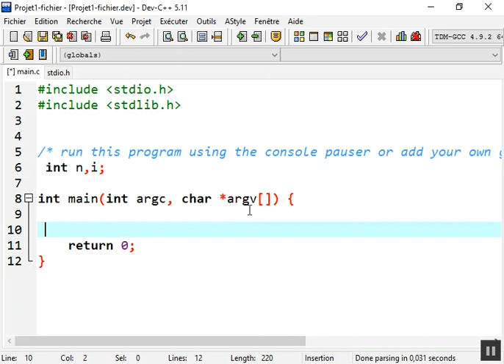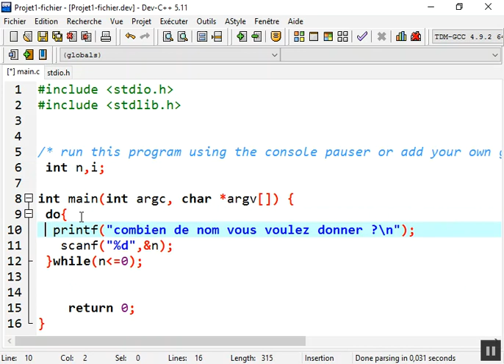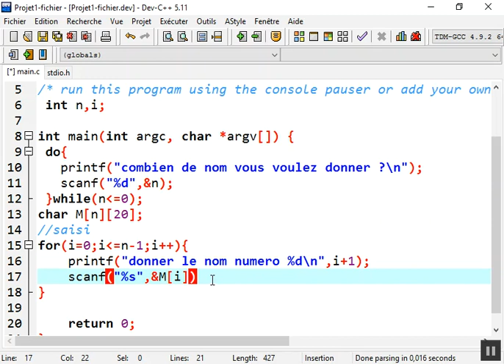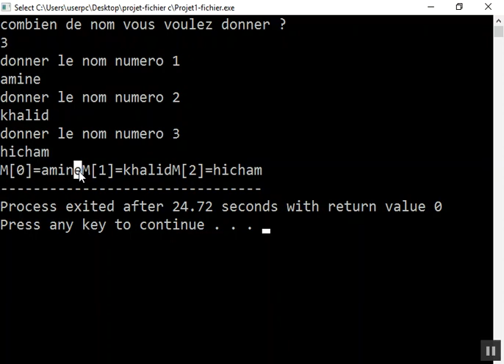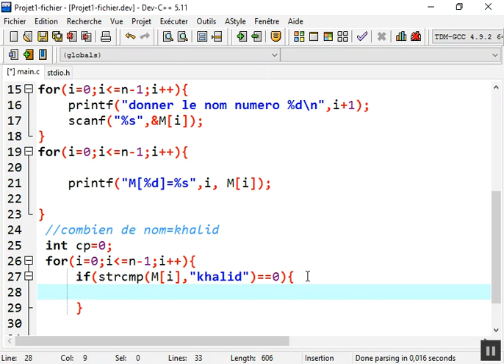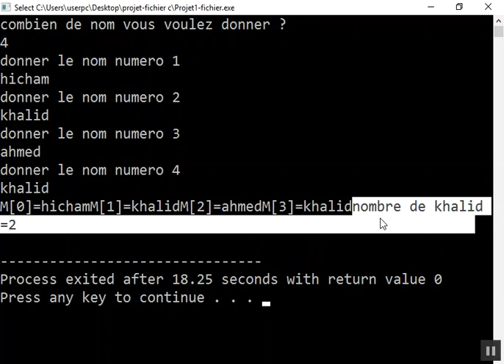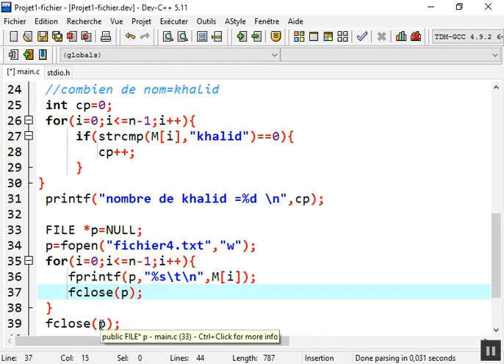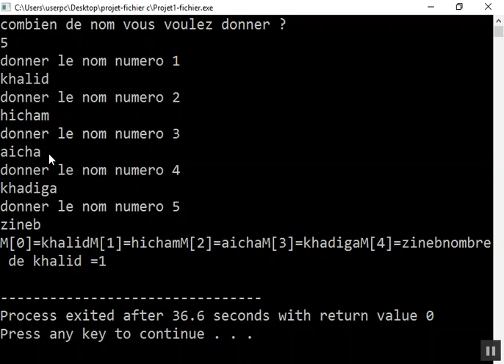4- example stocker nom personne dans Text File language C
4- example stocker  nom personne dans Text File language C